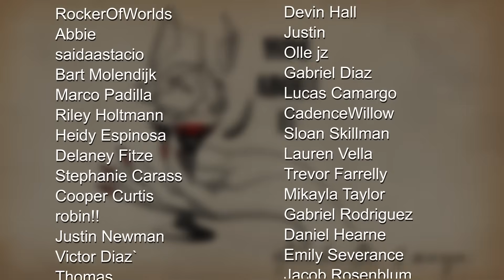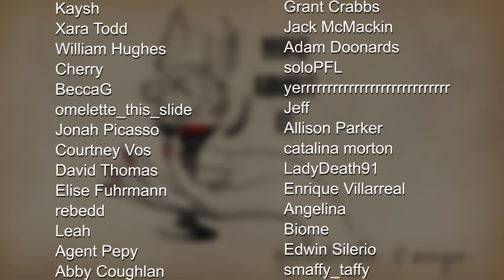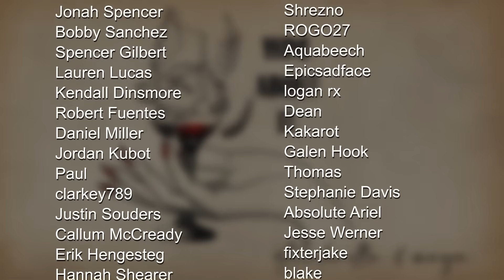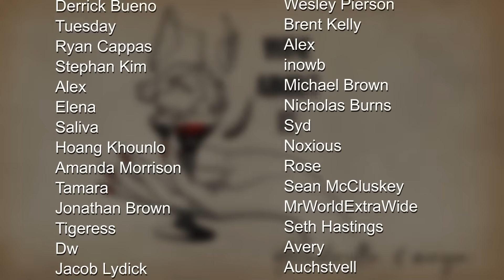Preparing for the end | Wine About It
In this episode, QT & Maya talk about high school dances, surviving a zombie apocalypse and skinwalkers.

0:00 intro

3:21 Father’s Day

7:34 QT asks three boys to prom

8:15 Obligatory Wine Review

12:24 Vampire girlies rise up

14:11 QT asks three boys to prom (continued)

19:53 High school dances and homecoming

31:45 QT and Maya show pictures

38:16 QT antidepressant update

42:37 Skinwalker movie trailer

46:13 QT and Maya’s zombie apocalypse survival plan

58:47 Would QT eat Maya to survive?

1:00:32 mountain monster

1:02:35 Apocalypse survival plans (continued)

1:14:09 Streamer Camp

1:26:06 Outro/End Credits